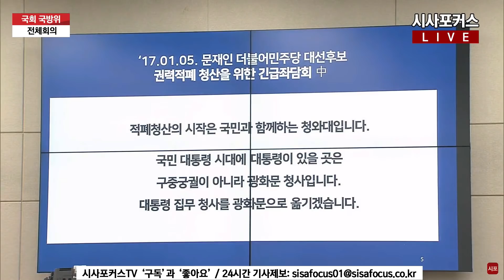집무실 용산 이전 등 관련해 논리적으로 깔끔하게 발언한 박수영?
박수영 국민의힘 의원이 22년 3월 22일 서울 여의도 국회에서 열린 국회 국방위원회 전체회의에서 서욱 국방부 장관에게 질의를 하고 있다.